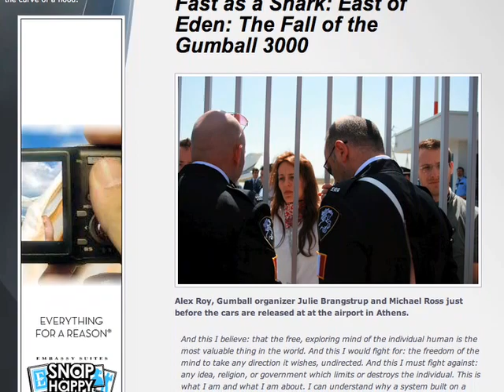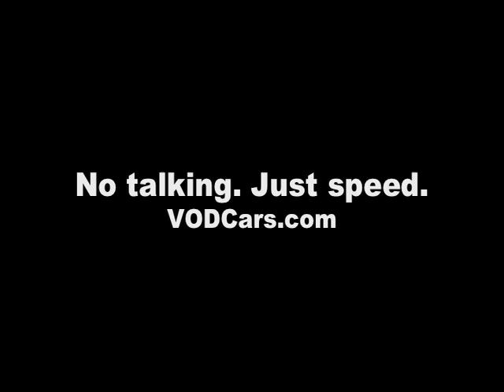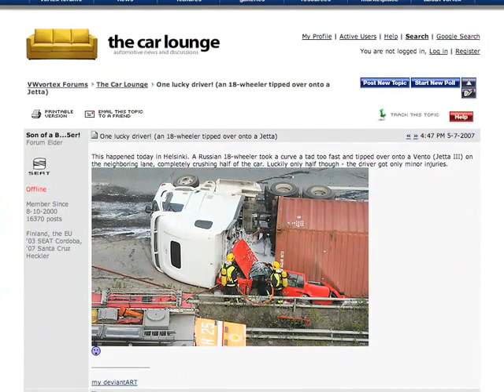Porsche 911 Turbo Cabriolet - Fast Lane Daily - 8May07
Today we learned that the Porsche 911 Turbo Cabriolet is no slouch, the Gumball saga continues on Jalopnik, a lucky VW owner has a guardian angel, and the one Audi Quattro in Wisconsin that hasn't rusted through gets stolen twice (in one day).  Hosted by Gene Sanchez, VODCars producer.